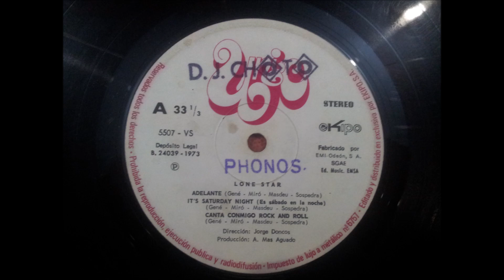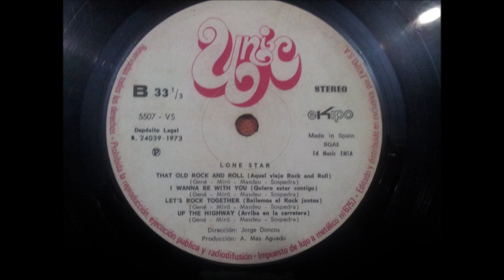LONE STAR.(CANTA CONMIGO EL ROCK AND ROLL.)(12'' LP.)(1973.)